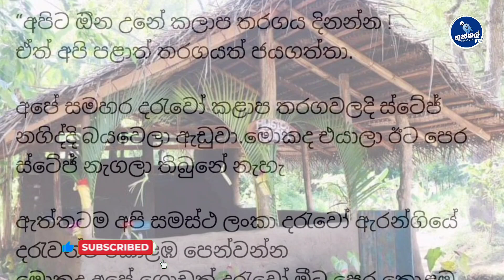සමස්ත ලංකා හොඳම ප්‍රාසාංගික සම්මානය අම්පාරේ දෙමටමල්පැලැස්ස විද්‍යාලය දිනාගනී - Thunkal U TV